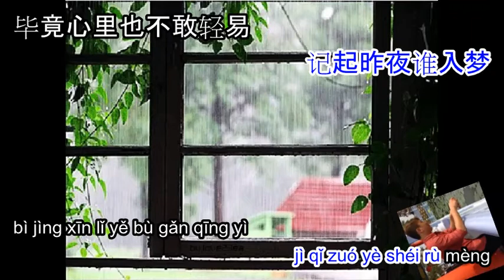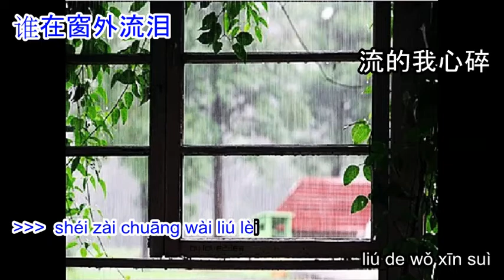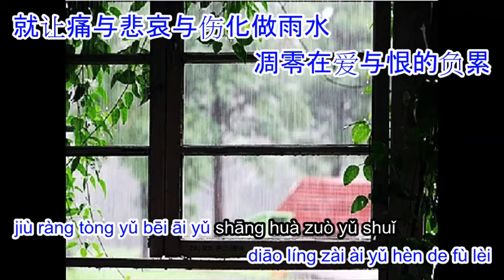Shei zai chuang wai liu lei - 谁在窗外流泪 karaoke